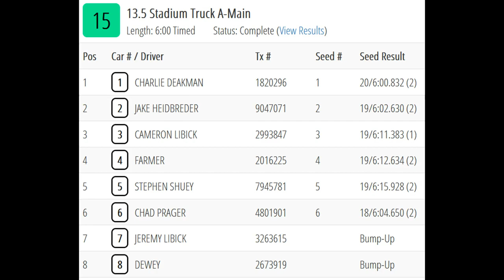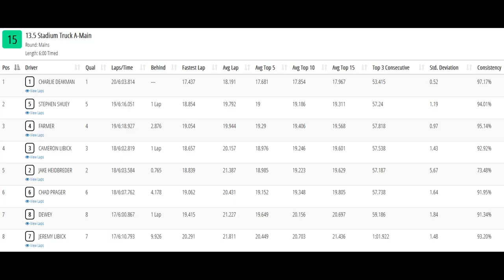13.5 Stadium Truck A Main- Going Bananas for 2024- Island Speedway Offroad, Muscatine, IA 12-30-2023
Mains recorded from my hat cam and trackside of 1:10 scale carpet offroad racing during the Going Bananas for 2024 held at Star Collectibles/Island Speedway Offroad in Muscatine, Iowa on December 29th and 30th, 2023.